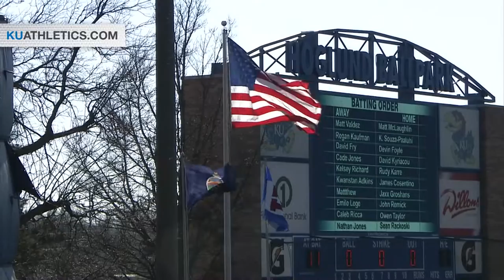Kansas takes series opener vs Northwestern State 8-2 // Kansas Baseball // 3.3.17